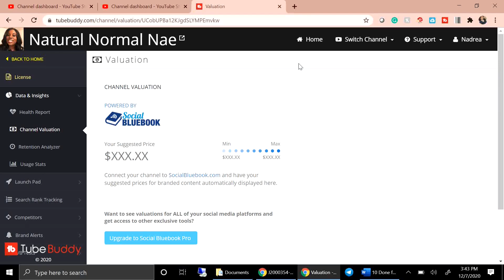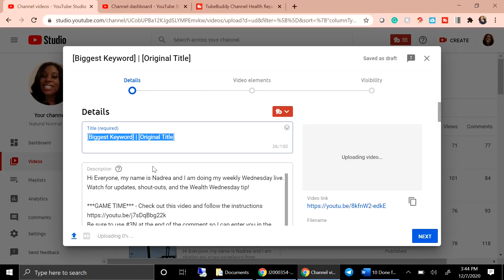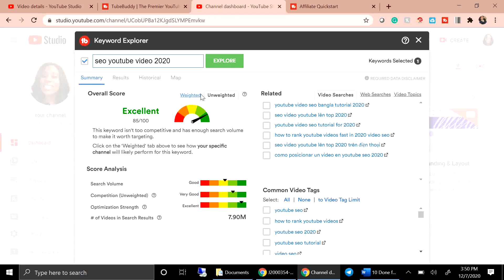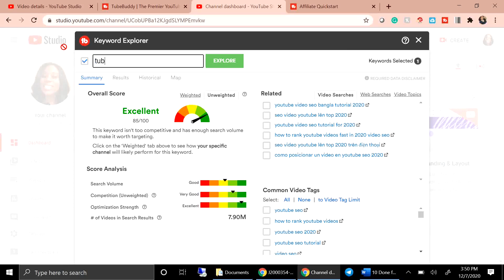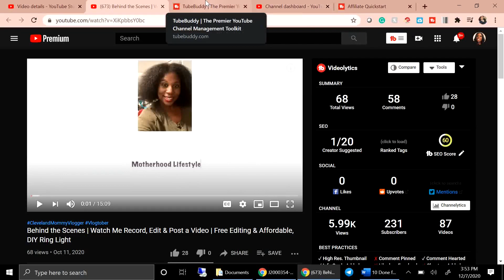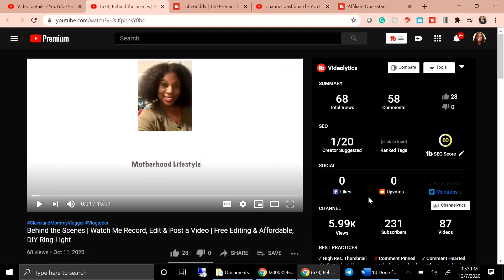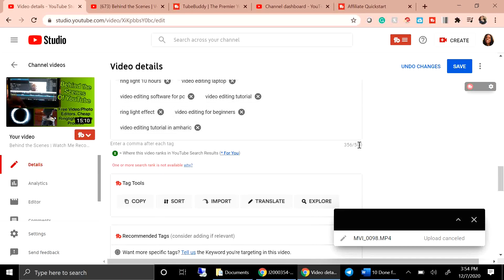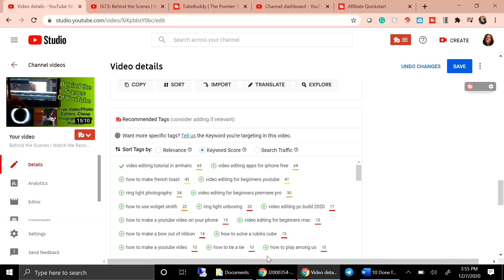SEO YouTube Video and Channel 2020 - How to Attract People - Special Request by @Classiendra Elite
Hi Everyone, my name is Nadrea and I am showing how I use TubeBuddy to effectively do SEO on my YouTube Channel and Video in 2020. My YouTube friend Classiendra Elite asked for more details on this and voila, here is the video.

Get people that are surfing the web and YouTube to look at your video by using Tube Buddy (affiliate link) - Channel SEO for that is very affordable and easy to use!

Looking for convenient, affordable, environmental-friendly household products that show up to your door? Use my Grove Collaborative Link to get $10 off your first order

Finding it hard to cook tasteful meals on your diet? By using Mealime, you are able to find new recipes and a customized shopping list in the palm of your hands.

Clean your house with nothing but water using this special product: EnviroCloth

Are you hungry right now? Enjoy free food while you watch videos using the following links:
Postmates - Want $100 in delivery fee credit? Sign up with code 5U49J6 or just tap this link! (Terms apply.)

In need of a ride? It's the most affordable ride in town. Terms apply.

Camera: Canon Mark II G7X, Logitech Webcam (for live) or iPhone 11
Video Editor: Shotcut or iMovie
Voice Over: Active or iMovie
Photo Editor: PhotoGrid